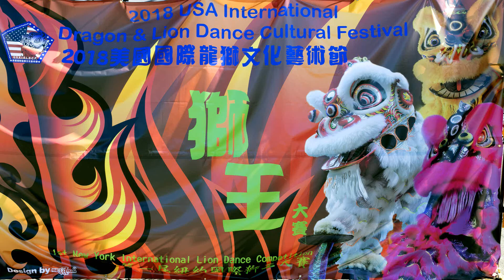2018 Lion Dance by a Chinese Team from 1st New York International Lion Dance Competition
From Dragon & Lion Dance Cultural Festival held on Sept. 30, 2018 at Corona Park, New York City.